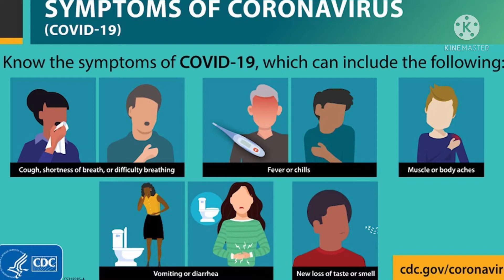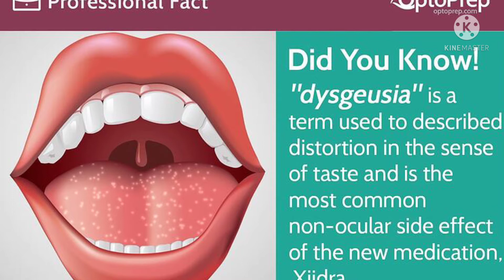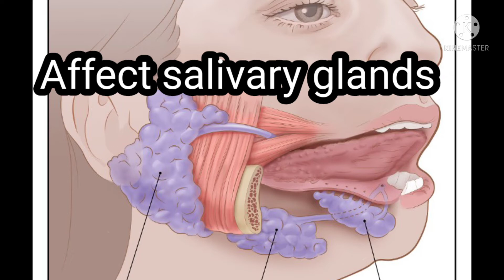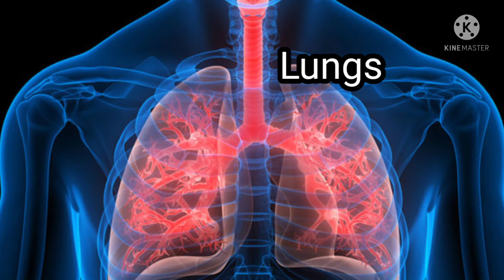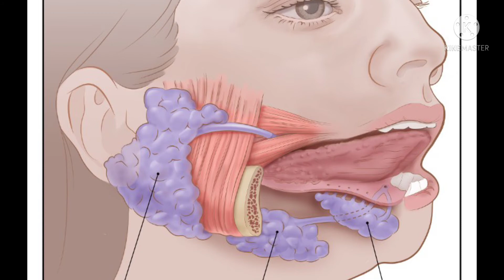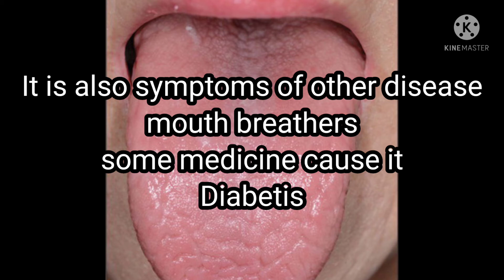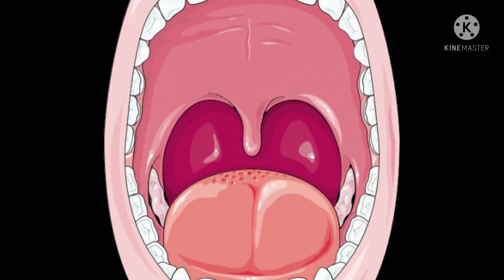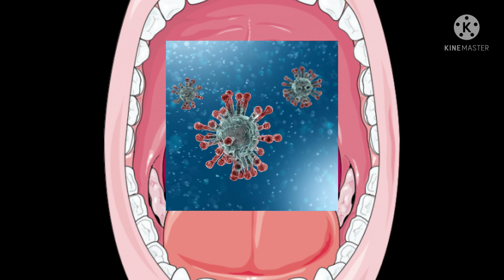New oral symptoms of covid 19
This video about new oral symptoms of corona disease...helpful video. must watch...